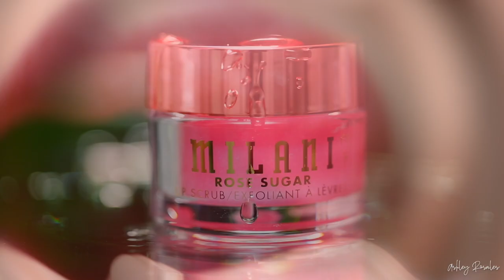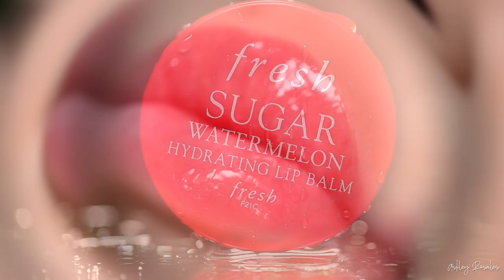SOFT & SMOOTH PINK LIPS: My Lip Care Faves + Routine | Ashley Rosales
Hi beauties! 🤗 Yay for today’s lip video! 👄 Here are some of my current fave lip care products. These are my go-to’s & what helps to keep my lips super soft & hydrated. I use one of the lip scrubs once a week & the lip balms/gloss daily. What do you guys think? What are your fave lip care products? I love you guys so much & I hope you enjoy this video!

FYI: I do not have any lip filler. I dissolved ALL of my lip filler over a year ago & only had a tiny bit put in my cupid’s bow which has now naturally dissolved. My lips are this soft & hydrated because of my lip care routine & because I drink a lot of water. Also, the small dot on my upper lip is like a skin tag. Nothing more than that. So please do not comment hateful things as I will block & report you.

Morphe: Ashley
Colourpop: ASHLEY
Fashion Nova: muaashley
Jouer Cosmetics: muaashley
Miss Lola: muaashley
P. Louise Makeup: Ashley
Dominique Cosmetics: ashley
Dragun Beauty: ashley
Artist Couture: itsmuaashley
Beauty Bakerie: Ashley
Girlactik: muaashley

management @thebloggeragent

Music is non copyrighted Rainforest Sounds